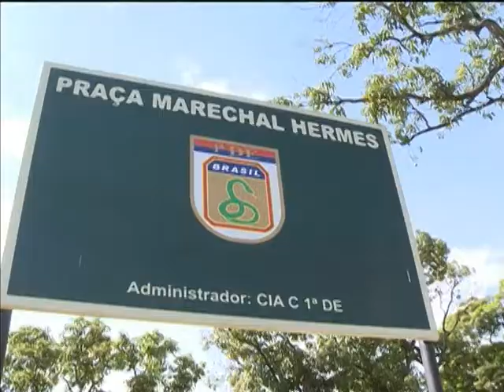Comissão Nacional da Verdade quer investigação sobre uso de instalações militares durante a ditadura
NBR NOTÍCIAS - 18.02.14: A Comissão Nacional da Verdade pediu, nesta terça-feira (18), ao Ministério da Defesa a abertura de investigação para apurar o uso de sete unidades militares do Exército, da Aeronáutica e da Marinha para torturar presos políticos durante o regime militar. São bases no Rio de Janeiro, São Paulo, Recife e Belo Horizonte.